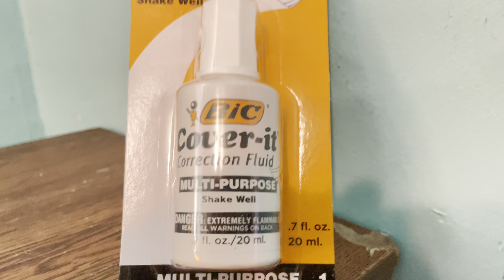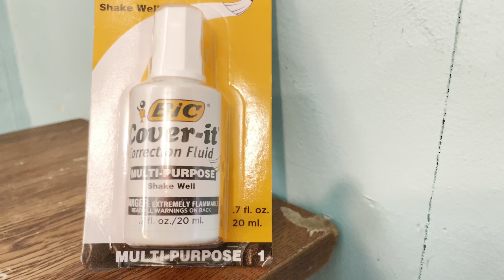✅ BIC Cover-It Correction Fluid, 20 Milliliter Bottle, White, 1:Each (WOC12-WE) 🔴